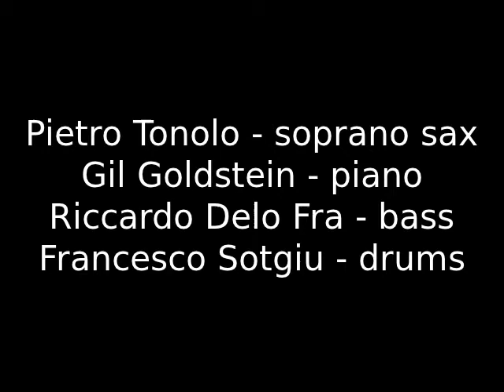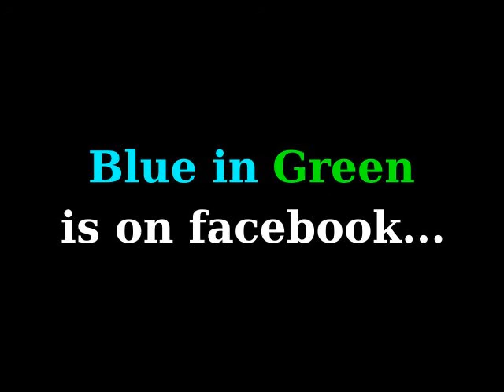Pietro Tonolo - T. Originale